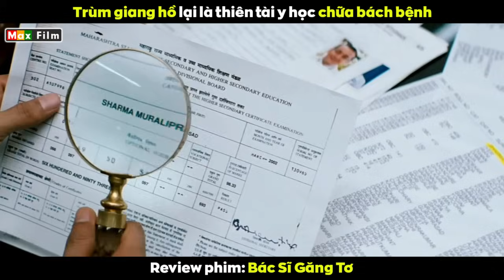Dùng súng chữa bách bệnh - review phim Bác Sĩ Găng Tơ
Hai vị phụ huynh này đang háo hức để được đến thăm cậu con trai bác sĩ, thế nhưng điều mà họ không ngờ tới là quý tử của mình lại là một gã xã hội đen lưu manh khét tiếng trong vùng. Hay tin bố mẹ chuẩn bị tới, munna đã cho đám đàn em cải trang hang ổ thành một bệnh viện từ thiện, đám thuộc hạ thân cận lập tức biến hóa vào vai y bác sĩ.  Gương mặt của người bố tràn đầy niềm tự hào về cậu con trai, tuy nhiên đúng lúc này một người lại chạy xộc vào trên tay cầm theo chiếc vali chứa 1 triệu rupee. Thì ra chồng bà ta đang bị munna bắt cóc tống tiền, đã vậy còn bị đám xã hội đen hóa trang thành cái xác nằm ngay bên cạnh. May mà nhờ kỹ năng đạo lý mồm của Lệ Tổ chỉ dạy, đại ca nhanh trí chỉ vài lời nói đã đánh lừa được người phụ nữ lẫn bố mẹ mình. Đây không phải là lần đầu tiên munna làm điều đó, vì màn kịch giả làm bác sĩ này đã được anh dựng lên cách đây ba năm.
Nổi tiếng khi từng là một đứa trẻ khó bảo và hư đốn nhất làng, bố của munna lại cực kỳ nghiêm khắc và khó tính khi nhiều lần bắt con trai phải thi đậu vào trường y dược. Để chiều lòng bố nên munna đành phải bỏ xứ để lên thành phố, nhưng thay vì đi theo con đường chính đạo thì anh lại chọn trở thành một ông trùm xã hội đen. Hôm đó bố của munna vô tình gặp lại người đồng hương, trong khi trò chuyện ông được biết cô con gái chinka của người bạn già hiện tại cũng đang làm bác sĩ. Thiết nghĩ munna và chinka hẳn sẽ là một cặp xứng đôi vừa lứa nên ông đã ép con trai phải đi xem mắt cô nàng kia. Munna biết nếu chuyện này mà diễn ra thì sớm muộn gì thân phận của mình cũng sẽ bị lộ nên anh đã quyết định chơi bài ngửa. Ngay khi gà còn chưa thức giấc, đại ca đã gọi điện cho vị hôn thê tương lai của mình để thuyết phục cô ta hãy nghĩ cách từ chối khéo cuộc hôn nhân được sắp đặt này. Hôm đó gia đình của munna đã đến nhà của chinka như đã hẹn, vừa gặp mặt là bố vợ đã trực tiếp hỏi con rể lấy bằng y ở đâu khiến anh chàng sượng trân. Thì ra ông ta đã sớm biết được danh tính của munna nhưng vẫn cố ý nhận lời xem mắt nhằm vạch mặt gã xã hội đen...